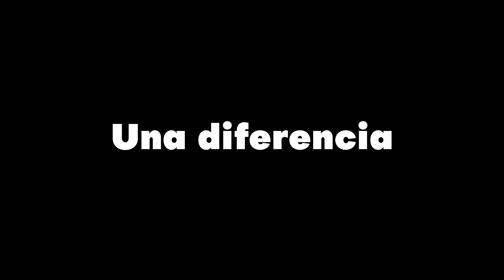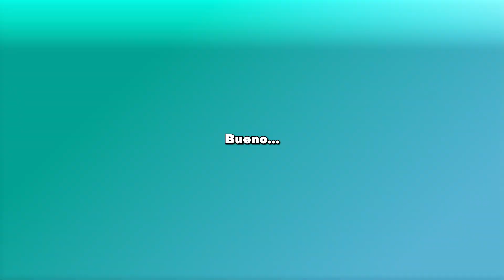¿Un K-ON ACTUALIZADO? | Bocchi The Rock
LA PRIMERA BANDA DE ROCK CON MUCHAS WAIFUS. K-on es recordad por ser una comedia muy divertida, y ahora mismo se le está comparando con Bocchi the rock. Veremos si eso es cierto...

¿Que es Bocchi the rock?

Si te gusto el video, agradecería que siguieran mi canal.

Subimos video mínimo una vez por semana dedicado a contenido de anime.

TODOS los lunes estamos en directo, discutiendo sobre las noticias anime de la semana con el programa RNA.

Y si llegaste hasta aquí, agradezco tu tiempo y espero verte nuevamente en un video, muchas gracias BYE.